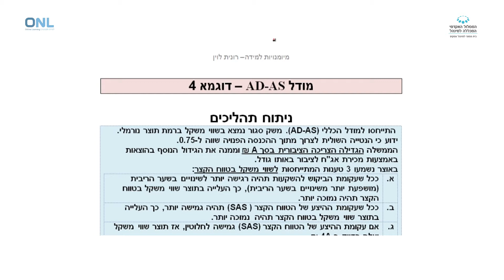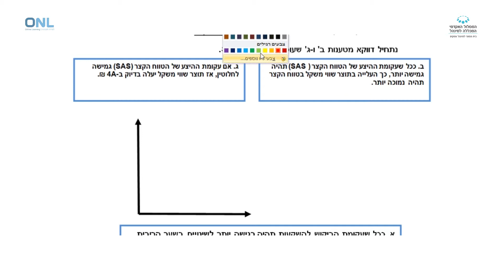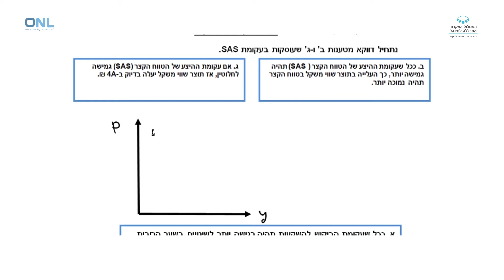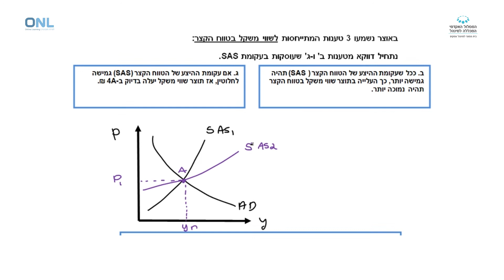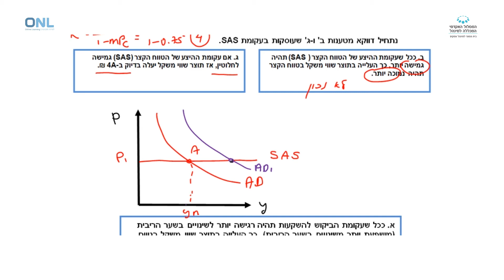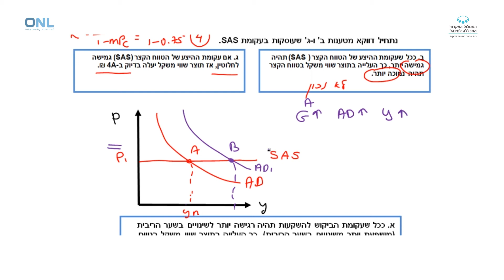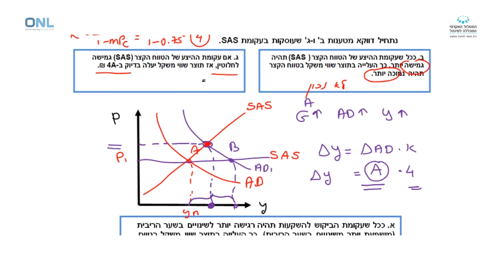מודל AD-AS דוגמה 4